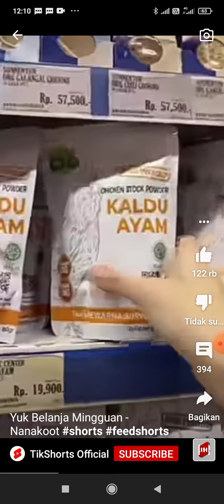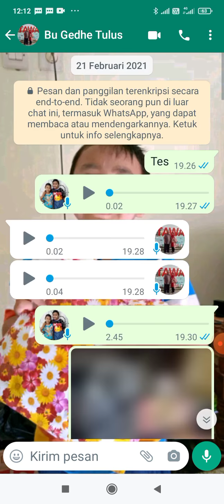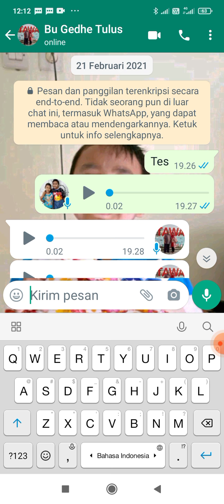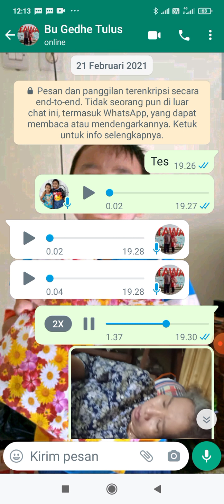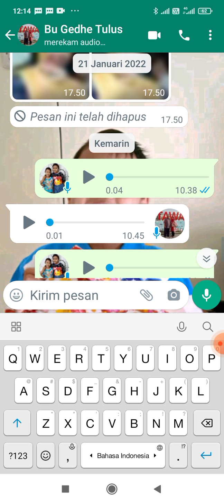Balas Bola Ke Budhe aku